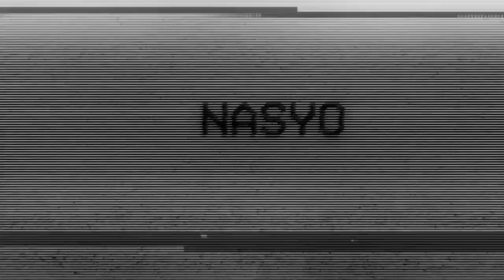GATO DIT TOUTE LA VÉRITÉ SUR ZITOUNE, KREEKS RAP AVEC SKARTIZ !!